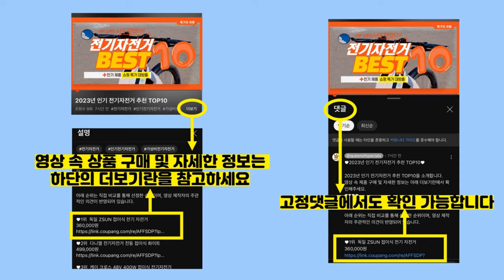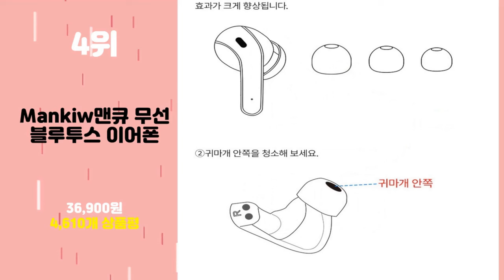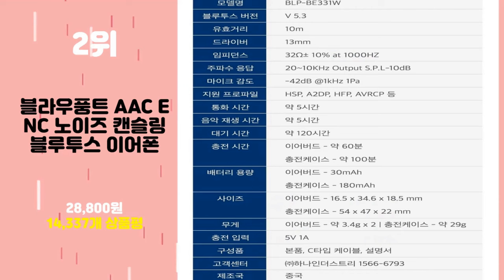2024년 가성비 가성비블루투스이어폰 추천 TOP10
2024년 인기 가성비블루투스이어폰 추천 TOP10을 소개합니다.

♥10위   PYHO 고음질 완전방수 운동용 귀걸이형 블루투스 핸즈프리 무선 이어폰  [  46,880원  ]

♥9위   삼성공식파트너 JBL WAVE BEAM 블루투스이어폰 가성비 무선이어폰 Deep Bass 고속충전 주변소리듣기 핸즈프리 방수 방진 블루투스 5.2 톡쓰루 내장마이크  [  53,910원  ]

♥8위   필립스 ANC 노이즈캔슬링 블루투스이어폰  [  49,900원  ]

♥7위   QCY T13 ANC2 무선 블루투스이어폰  [  17,980원  ]

♥6위   블라우풍트 AAC 버즈 커널형 블루투스 5.3 이어폰  [  29,800원  ]

♥5위   삼성전자 갤럭시 버즈 FE 블루투스 이어폰  [  64,580원  ]

♥4위   Mankiw맨큐 무선 블루투스 이어폰  [  36,900원  ]

♥3위   펜톤 바이버 무선 블루투스 5.3 이어폰  [  33,050원  ]

♥2위   블라우풍트 AAC ENC 노이즈 캔슬링 블루투스 이어폰  [  28,800원  ]

♥1위   펜톤 TSX 다이아팟 블루투스 5.3 이어폰 커널형 버즈  [  39,500원  ]